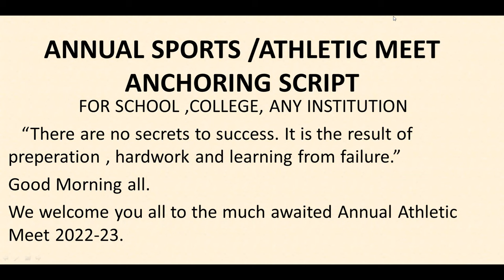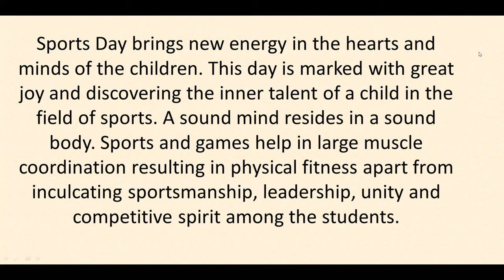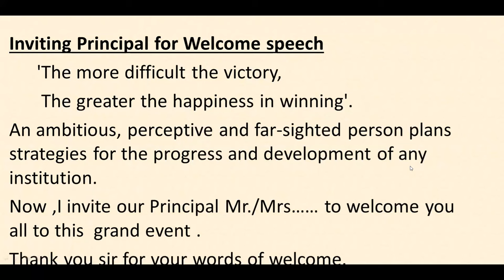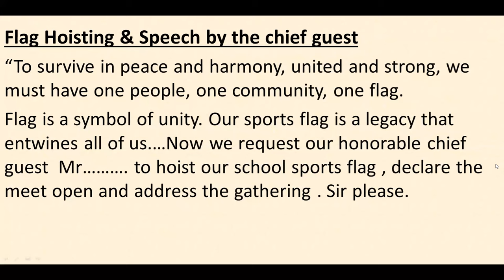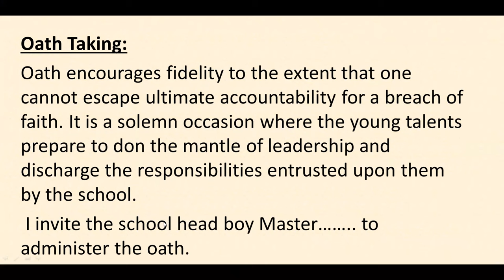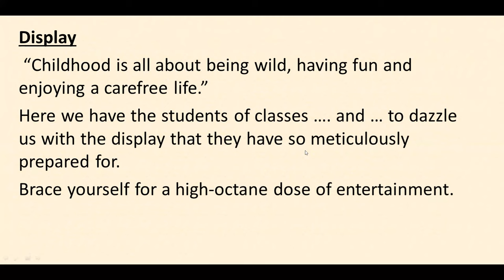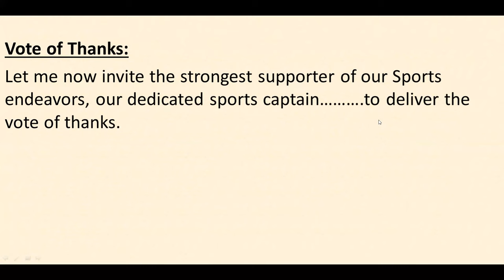ANNUAL SPORTS DAY/ATHLETIC MEET ANCHORING SCRIPT/INTRODUCTION/MARCH PAST/OATH TAKING/DISPLAY/KARATE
Preparation/small spelling error correct it.